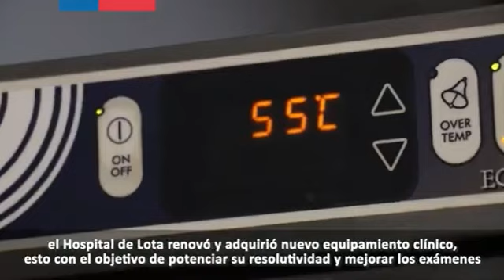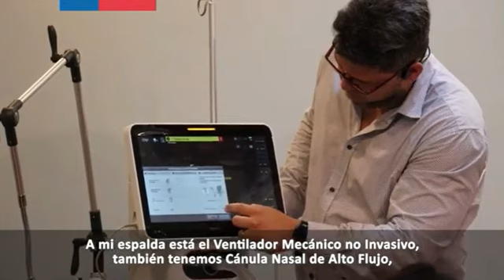Con nuevo equipamiento clínico el Hospital de Lota recibió el 2024.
Con una inversión del Ministerio de Salud cercana a los $750 millones el Hospital de Lota renovó y adquirió nuevo equipamiento clínico, esto con el objetivo de potenciar su resolutividad y mejorar los exámenes que permitan llegar a diagnósticos más precisos a los usuarios de la Red Asistencial del Servicio de Salud Concepción para este 2024.